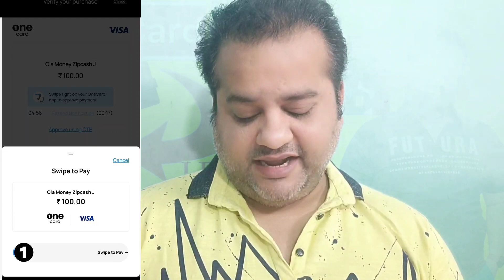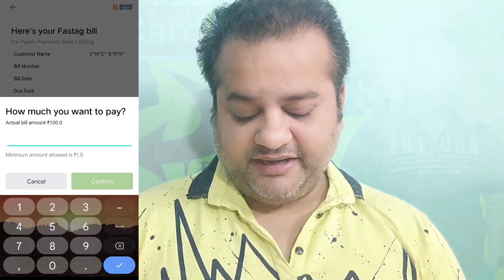Credit Card To Bank Account Money Transfer Free 😁 New Trick 😉 Unlimited Cashback 🤑